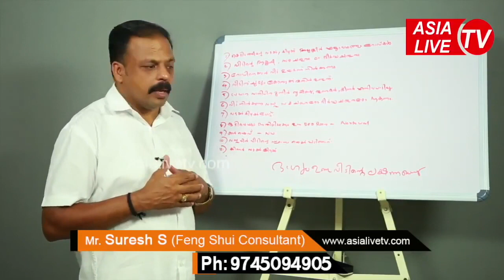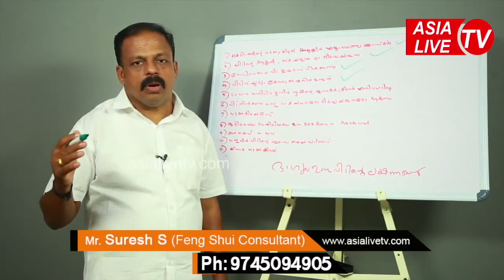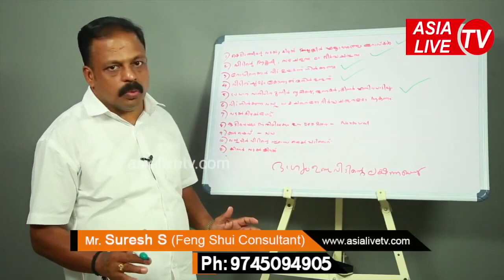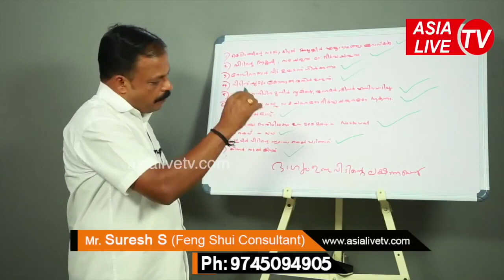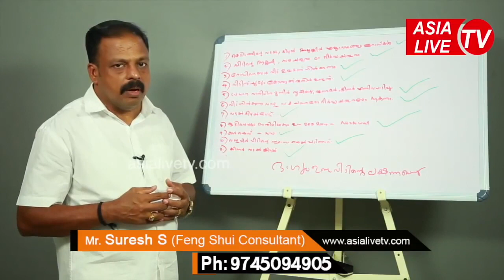വാസ്തു പ്രകാരം ഐശ്വര്യമുള്ള വീട് | 9745094905 | Vasthu | Vastu | Feng Shui | ഫെങ് ഷുയ്